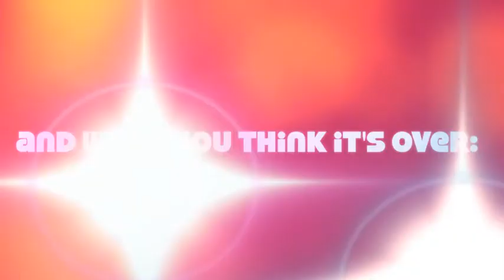Leo Cartouche, In Your Face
Circus-Comedy-Contraption show for indoor and outdoor with variable duration